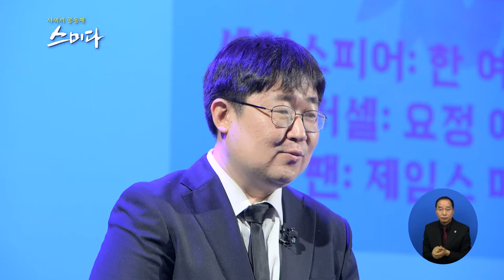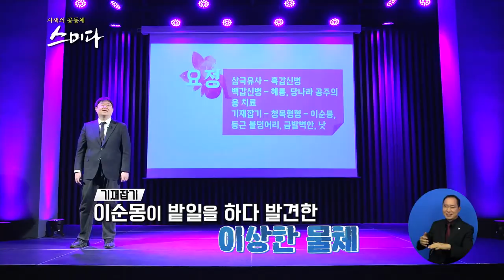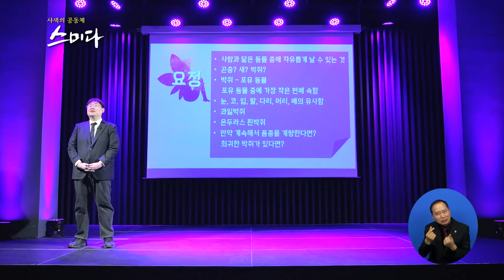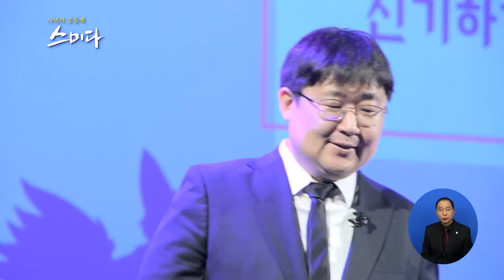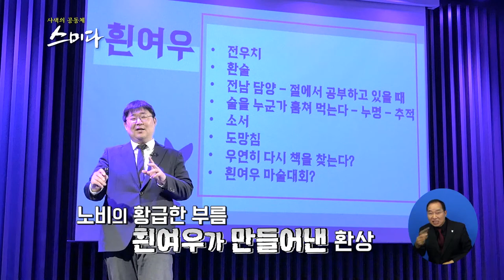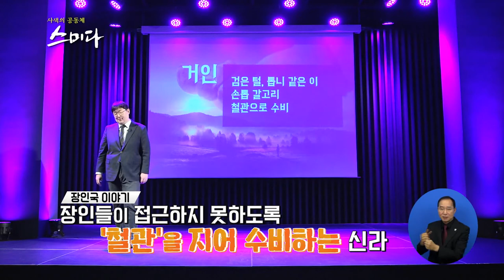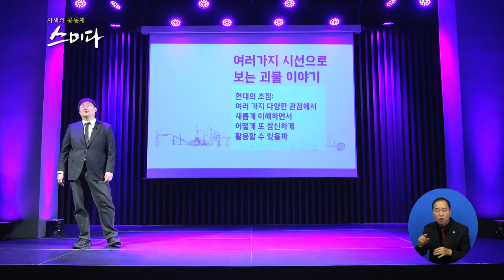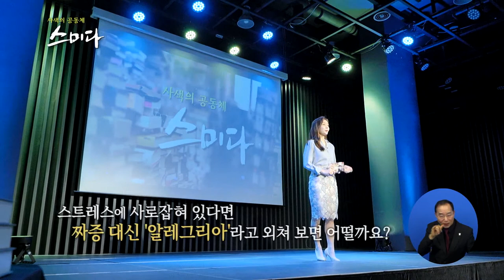사색의 공동체 스미다_ 과학으로는 괴물이 어떻게 보여질까?